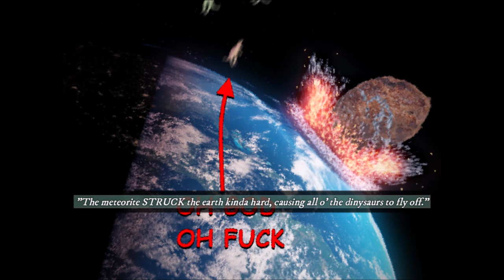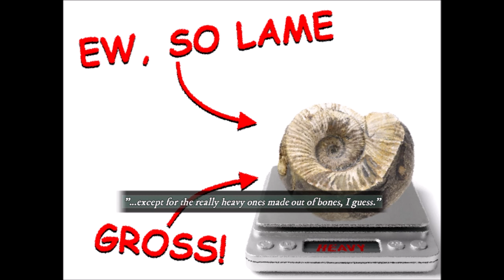Dialtown: Phone Dating Sim- Part 27: Et tu, Bigfoot?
"Small child put into coma by man in ape costume!"
Local authorities are on a manhunt tonight for the identity and location of a man dressed in a gorilla costume who assaulted a child at Dialtown Park. It is believed that the man and an accomplice were in the middle of filming a "Finding Bigfoot" mockumentary when local terror, Little Billy, wandered up in the middle of filming.

Little Billy is currently in the ICU of the Dialtown Hospital and the man in the ape costume is still at large, as is his accomplice, who police are trying to track down for questioning and immediate imprisonment.

Be on the lookout for a seven foot man with a camera head who may or may not be wearing an ape costume, and a phone headed man with a green complexion who is likely not wearing any clothes.